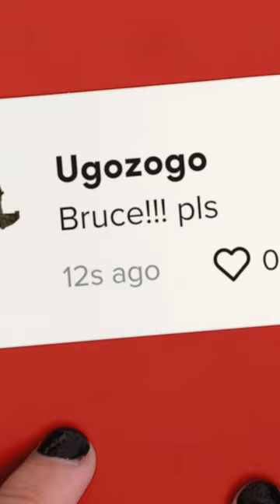Mind-bending Ambigrams of Francis, Melanie and Bruce!